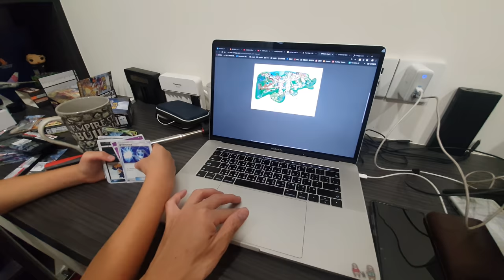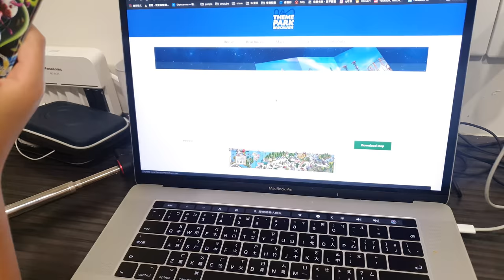睡前跟阿yo還有姐姐抬槓｜美國想去哪個樂園呢？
追蹤我們的即時動態ＩＧ：
老爸的ＩＧ：daddy.iam
新店蔡依林：missyiling
3.待續...

3.待續...